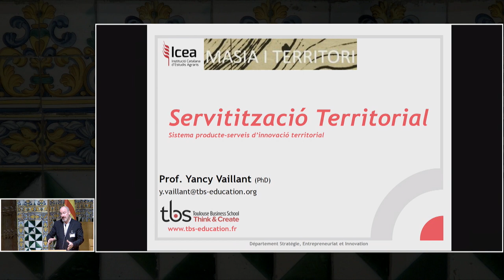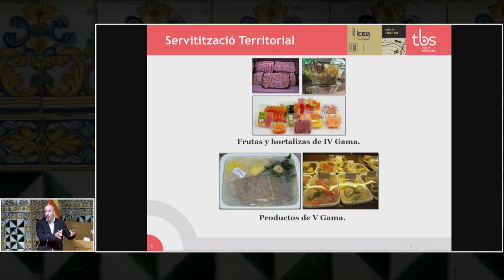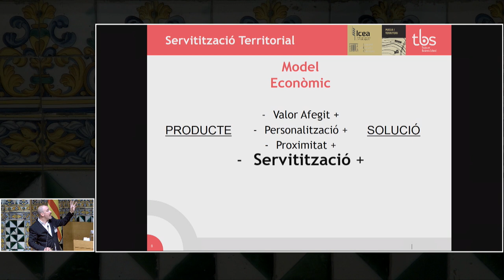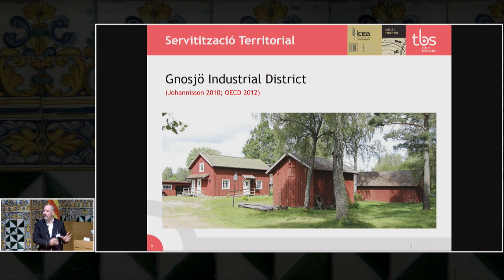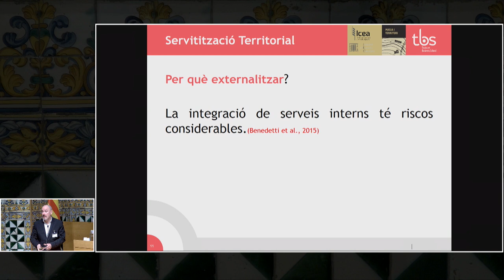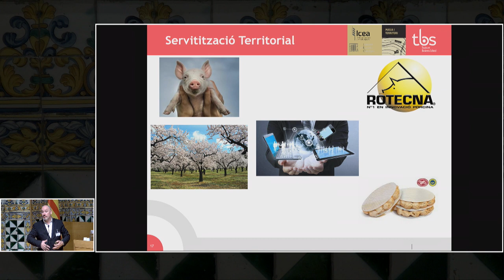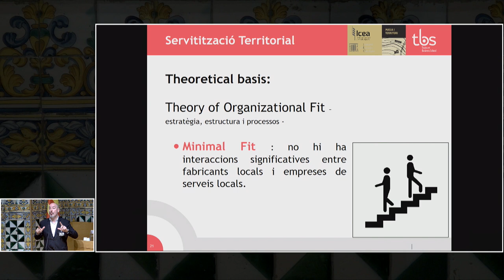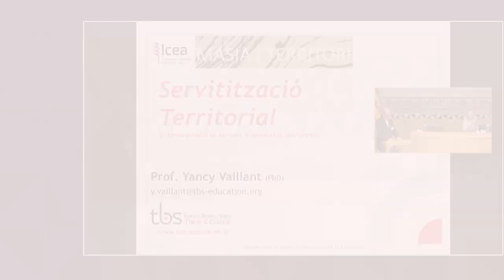II congrés del Món de la Masia - Inauguració i conferència inaugural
La Institució Catalana d’Estudis Agraris (ICEA) i l’Institut d’Estudis Catalans (IEC) van organitzar, del 13 al 15 de març, el II Congrés del Món de la Masia. Sota el nom «Una mirada de futur al territori rural català», es va debatre sobre la masia com a element cohesionador del país i sobre la problemàtica de la vida rural.

La inauguració va anar a càrrec de Joandomènec Ros, president de l’Institut d’Estudis Catalans; Jordi Sala, president de la ICEA, i Teresa Jordà, consellera d’Agricultura, Ramaderia, Pesca, Alimentació i Medi Natural de la Generalitat de Catalunya.

Ros va obrir la jornada referint-se a la masia com un tresor que cal preservar i valorar perquè «representa un compendi de natura i explotació racional de la terra, però també perquè és una font de creació de patrimoni material i immaterial».

Sala, per la seva banda, va recordar que «en el I Congrés ja es va crear un fil conductor: la masia com a element definidor del territori, no només com a entitat productiva». En aquest sentit, va assegurar que aquest canvi d’enfocament s’ha mantingut en aquesta segona trobada.

Organització: Institució Catalana d’Estudis Agraris (ICEA) i IEC

L'acte va tenir lloc el 13-15 de març de 2019 a l'IEC.